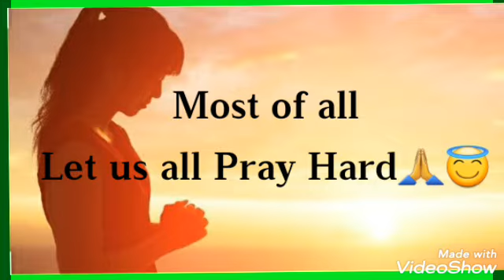Together,,we can DEFEAT COVID19 !!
Keef safe everyone and dont forget to PRAY!!